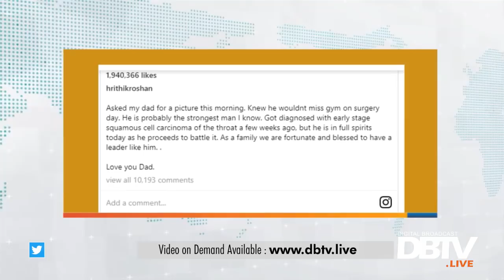India scientists dismiss Einstein and Newton theories.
- Bharati Science Danoun ne Einstein ko Galat Qarar De Dia.

Host: Asfandyar Yahya

DBTV AM - EP180 - 09 January 2019